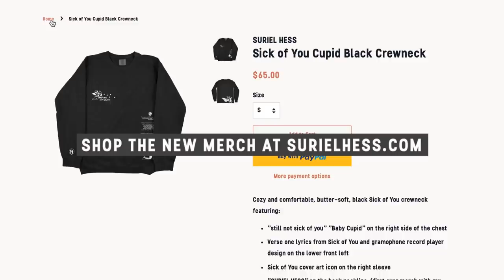Suriel Hess Sings and Freestyles to Strangers on Omegle (Omegle Singing Reactions)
Songs sung in this video:
00:59 Good Thing - Suriel Hess
2:56 late nights and lonely - Suriel Hess
4:20 Taxi Cab - Twenty One Pilots
6:50 Peaches - Justing Bieber
7:58 Sick of You - Suriel Hess
10:08 Live Like You Were Dying - Tim McGraw
12:03 Inspo for Freestyle 1
12:24 Freestyle 1
13:17 Inspo for Freestyle 2
13:25 Freestyle 2